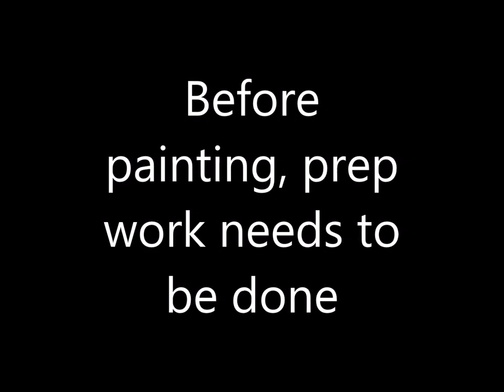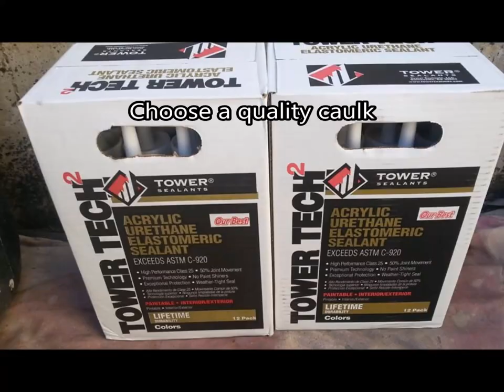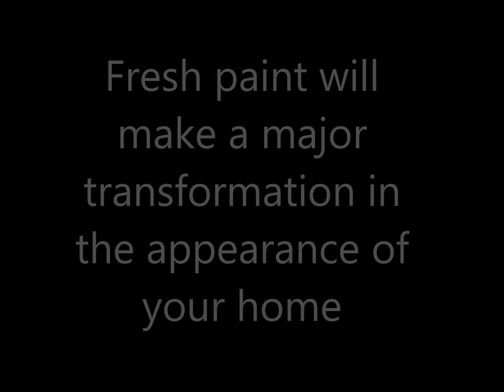How to paint exteriors Northwest Painting Vancouver and SW Washington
A short slide show going over some of the basic exterior painting procedures.